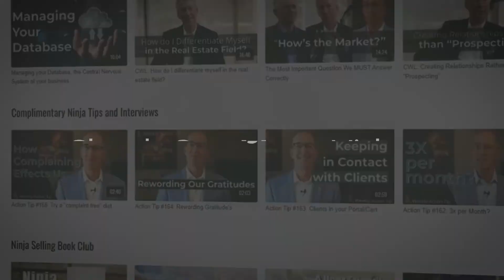Weekly Action Tip #201: Time to be the proactive trusted advisor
Have you downloaded the Ninja YOU app in either the App Store or Google Play? The app is free and we deliver a ton of free content there. Additionally, if you are seeking a deep review and learning about how to implement the Ninja system, the paid membership is perfect for you.